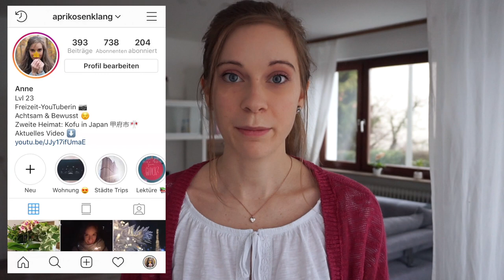Reden wir mal nicht über Japan - 4 etwas andere Themen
Heute reden wir mal nicht über Japan. Das kommt auf meinem Kanal selten vor. Aber es ist an der Zeit, dass auch mein YouTube Kanal ein kleinen Umschwung erlebt.